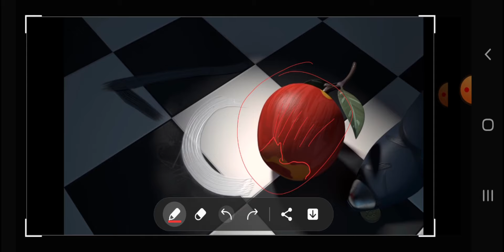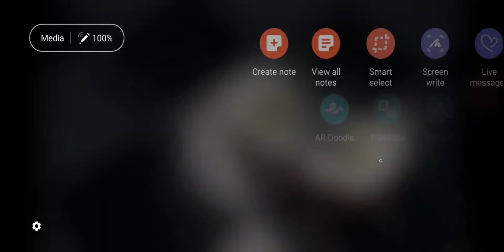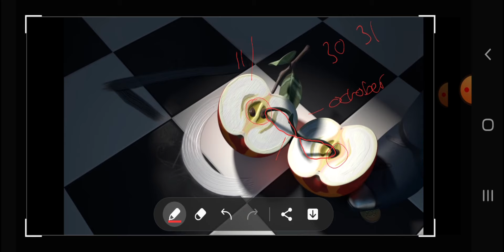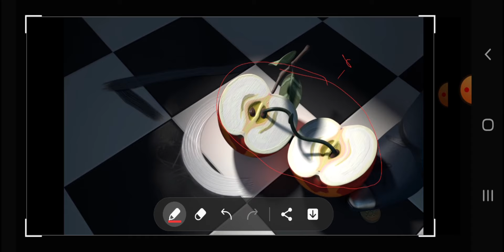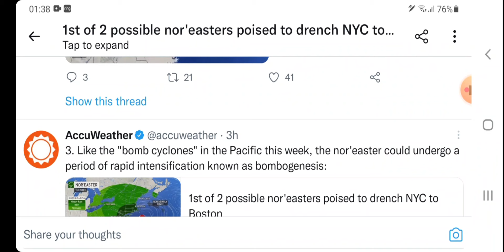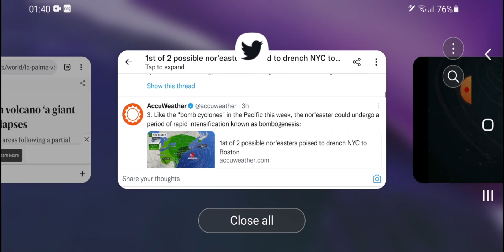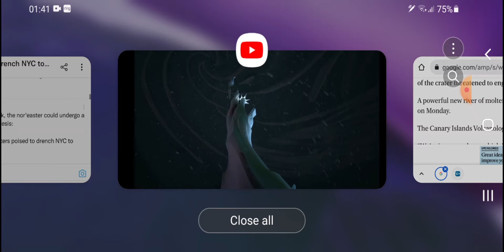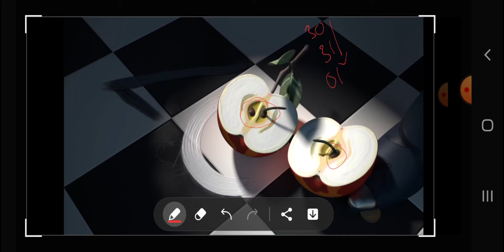Alert - La Palma Cumbre Vieja Volcanic Collapse Tsunami 10/30 10/31 11/01. NY Nor'easter BombCyclone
Keep watch for the collapse of the volcano and tsunami on October 30th 31st and November 1st. Also keep watch for a rapid intensification of a Nor'easter resulting in a bomb cyclone and wide spread power/light outages/ blackout.